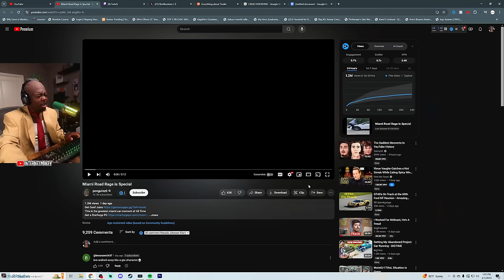Miami Road Rage is OUT OF CONTROL!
SEND US COOL STUFF:

AARON JONES
9659 N SAM HOUSTON PKWY E